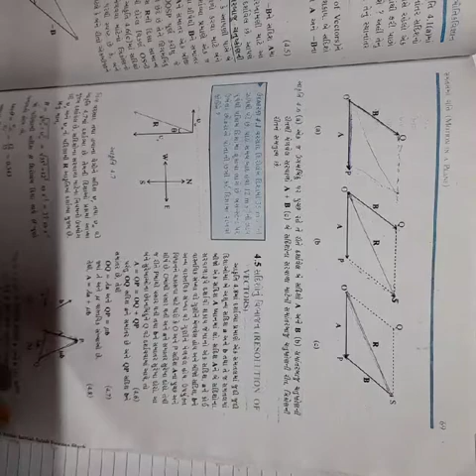STANDARD 11 PHYSICS CHAPTER 4 (PART 6)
Teacher  Name  - Vaishaliben